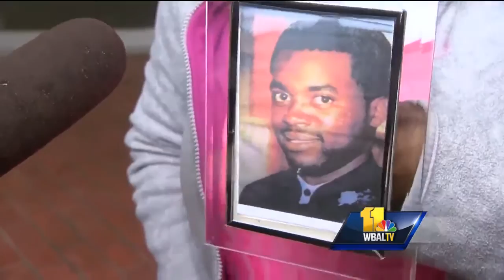Video: Baltimore makes case for police consent decree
Attorney for the Justice Department met face-to-face with average Baltimore residents who pleaded with a federal judge to reform the Baltimore Police Department. It was an unusual scene that played out as the future of a negotiated consent decreee hangs in the balance.